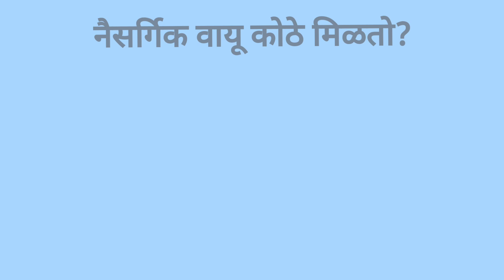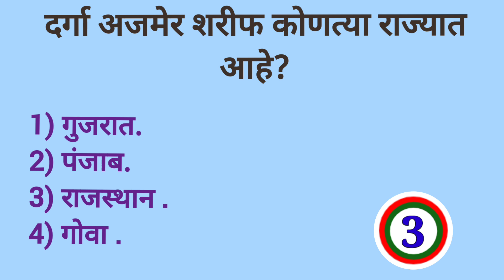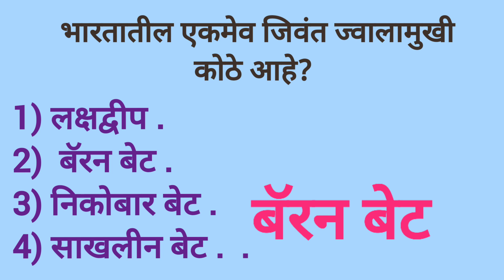Gk Questions | General knowledge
Gk Questions
General knowledge